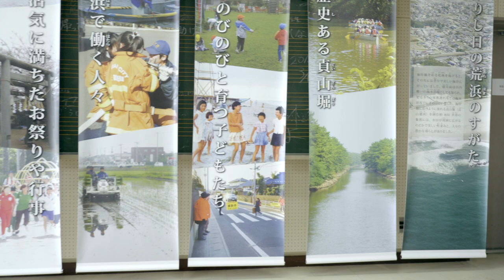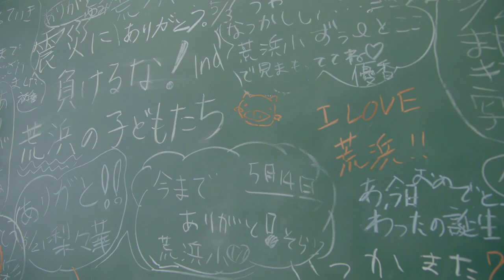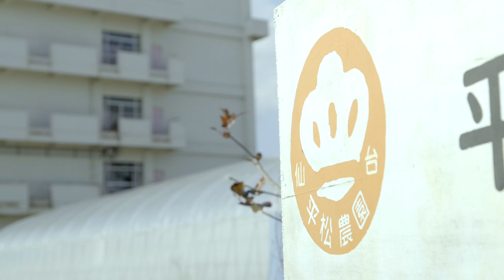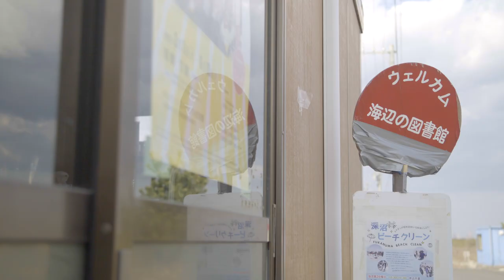Circle of Life - 4,018 days in Arahama -／會田 茂一 恒岡章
【Circle of Life - 4,018 days in Arahama - 】

Direction & Edit : Wataru Umeda

Composed by : Shigekazu Aida, Akira Tsuneoka

photograph : Takeshi Maehara

Special Thanks :
Shinji Kida
Nozomi Hiramatsu
Yutaka Sato
Takao Kawamura
Chikako Shoji
Megumi Kida
Keita Kawamura
Shinya Oba

Sachi Suzuki
HUNGER(GAGLE)

Makiko Baba